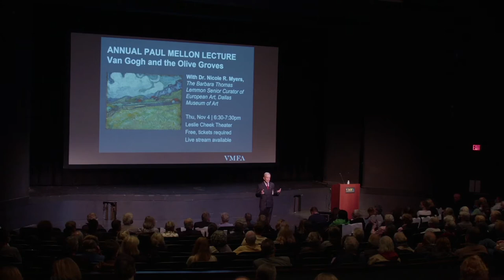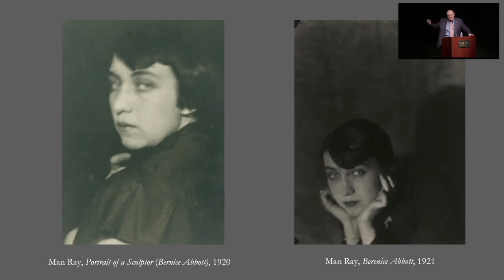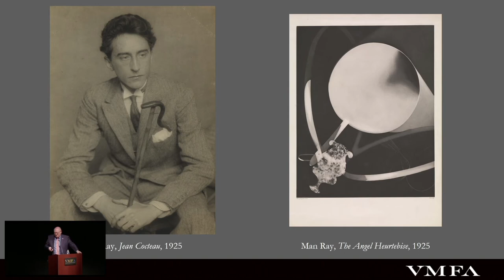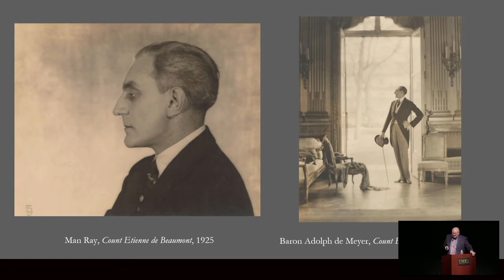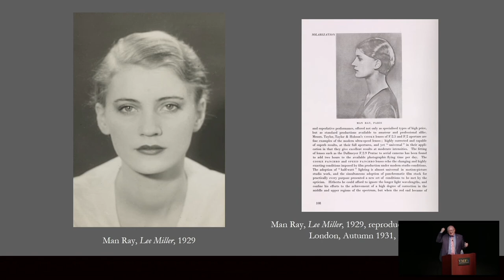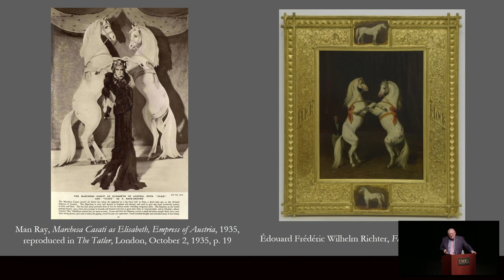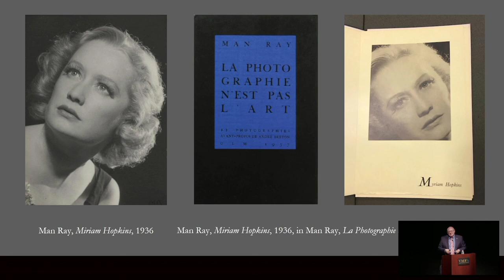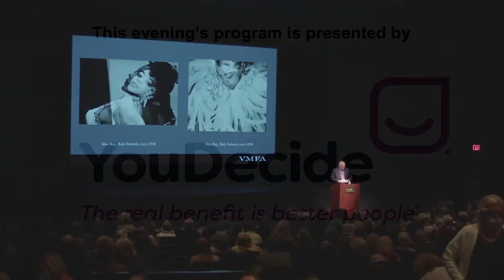Curator's Opening Talk | Man Ray: The Paris Years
Timed to coincide with the opening week of VMFA’s special exhibition Man Ray: The Paris Years, this lecture, which occured on Friday, October 29, 2021, focuses on the innovative portrait photographs that the American artist made in the French capital between 1921 and 1940.